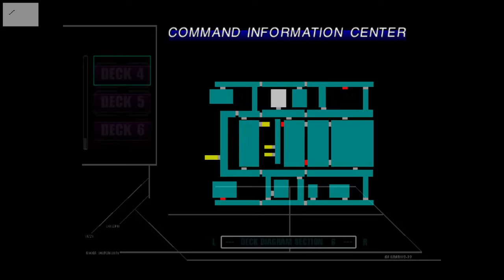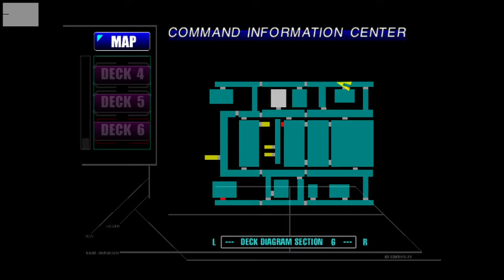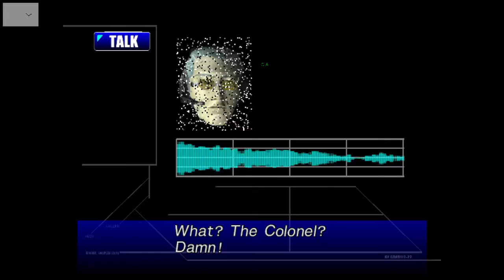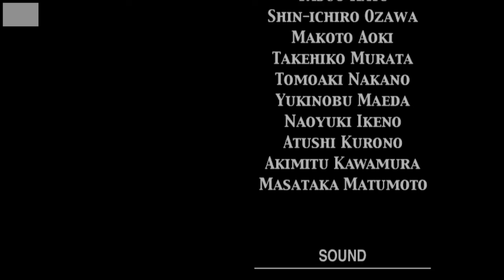Carrier - Part FIN - Ark: Survival Denied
In this incredible display of coordination we find ARK and decide that it lived long enough. Goodbye sweet gross plant monster, I shall not miss yee.